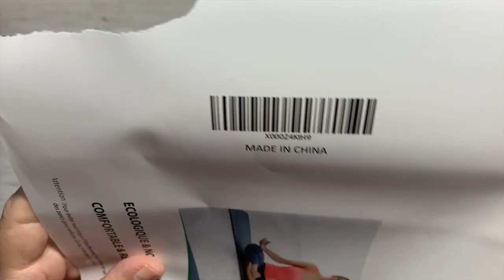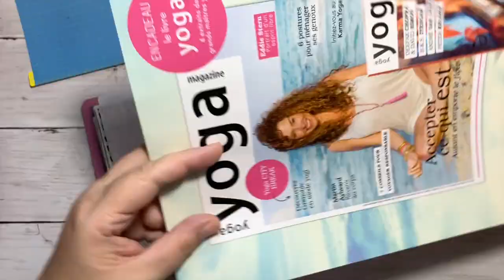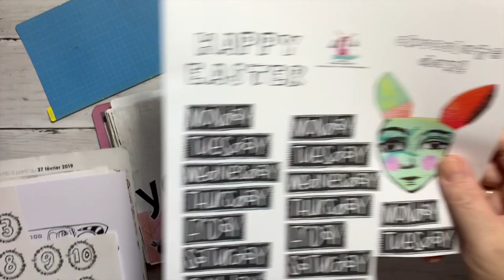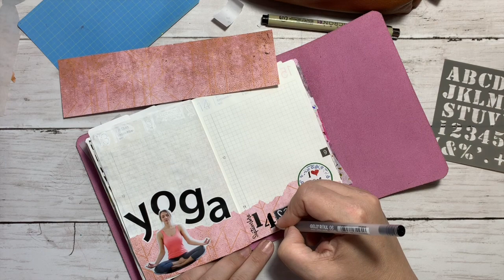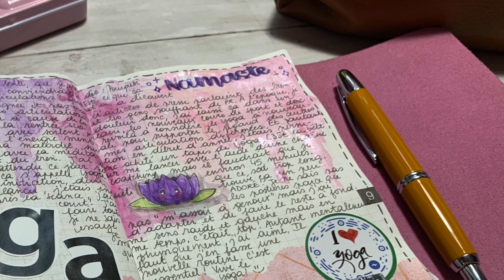Journal with me - Hobonichi #12 - Namaste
Namaste my friends !
New journaling video today.
I try to create new (good) habits. I bought a yoga mat and attended my first session! I loved it!

🖌 Watercolors from The Creative Kinds :

Auteur : Jason Shaw
Titre : Clouds